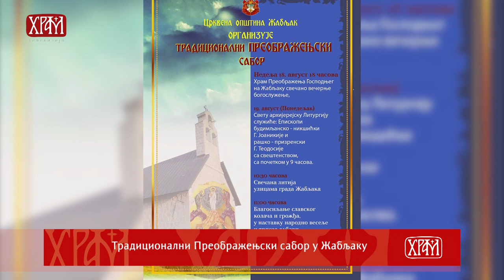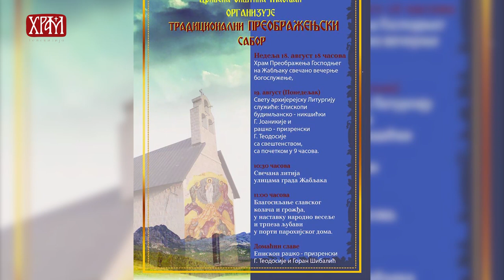Црква данас (16. aвгуст 2019.)